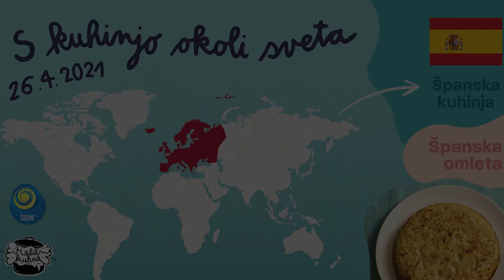Teaser | S kuhinjo okoli sveta: Španska omleta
Kuharska oddaja pripravljena v sodelovanju s ŠOUM (Študentska organizacija Univerze v Mariboru). Oglejte si več na: